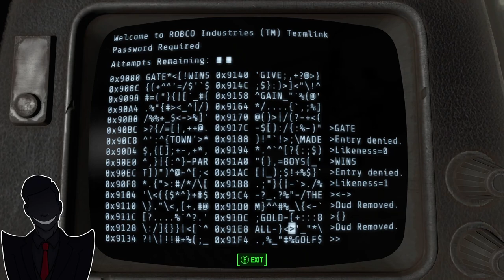Subscriber Attention and Super Duper Ghouls (Fallout 4 Part 7)